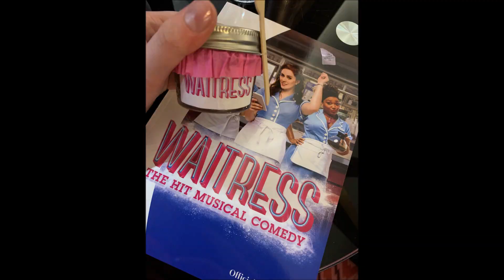Joe Sugg is now a West End star???? - London Vlog